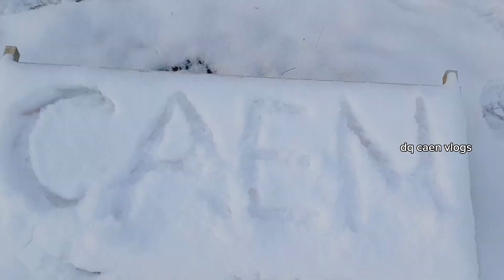கேனில் பெய்த பனிமழை# Caen averse de neige ❄️ 🥰# Caen Snow Shower